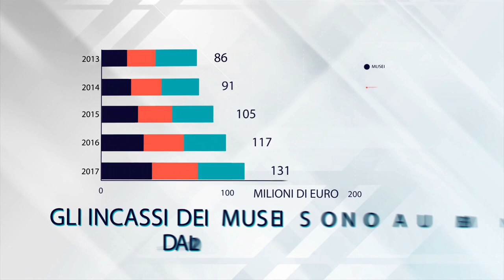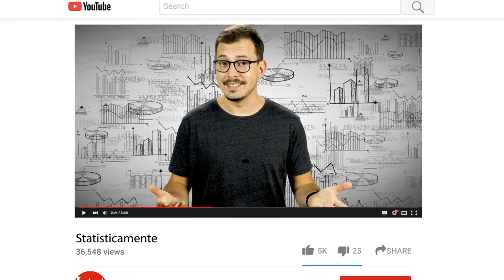Statisticamente. La statistica nel nostro quotidiano di Alessandro Zanovello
Terzo classificato puntata pilota per il concorso "Lost in Istat". Premio per incentivare la creazione di web serie che evidenzi l'importanza delle statistiche ufficiali nella vita quotidiana.

Raccontare la statistica applicata alla vita di tutti i giorni,
questa la sfida che “Statisticamente” accetta e che vuole cercare
di vincere, ponendo l’attenzione sui numeri e sulla loro
importanza all’interno dei più disparati contesti e situazioni.